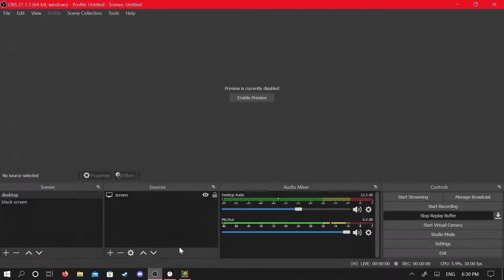UltraSans 100% | 120FPS Bypass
good level but my experience was horrible with lag issues and unluckiness in the second half

--- Video Info ---
Thumbnail by: rtfcygvuh
Video by: moi
Song: Megalovania (Rmx) Loop by Djjaner

--- Completion ---
Date of completion: June 21st, 2022
Attempts: 2473 (i have some super old lost atts but idk how much)
% before completion: 90x2 :(
Raw footage: nope
List placement: N/A
My difficulty opinion: easy extreme

--- Opinion ---
Enjoyment: 8/10
this wouldve been a 10/10 if i didnt struggle with the level so much

My GD Username: zVink
My Discord #: Vink#0016

--- Tech Info ---
Recording/Streaming Software: OBS Studio
Editing Software: Adobe Premiere Pro 2020
Mouse: G502 HERO
Headset: HyperX Cloud Alpha
Microphone: Blue Snowball Ice
Framerate (FPS) / Hz: 60hz/120fps bypass